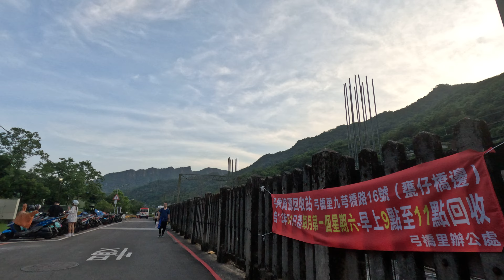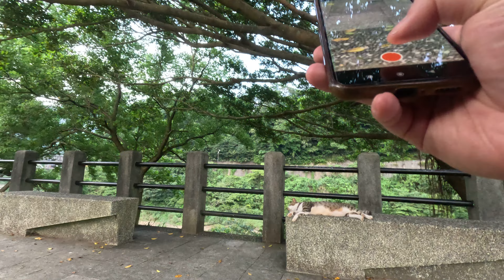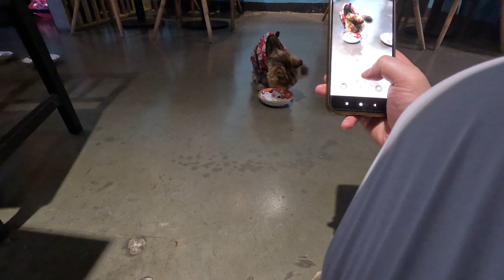Let's start your walking exercise/步行運動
fun#nature#feel#explore#relax#healthy#discover#happiness